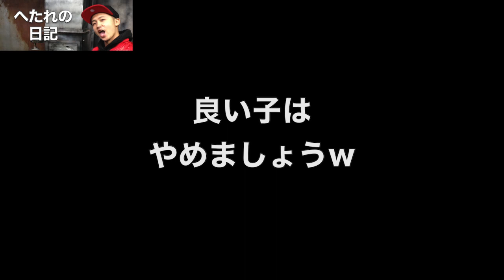チャリがパクられた！！！！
ぴーすw